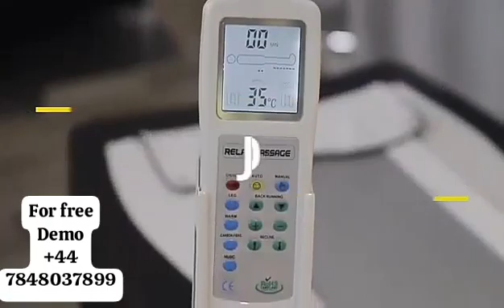Automatic full-body infrared FIR Rays Tourmaline stone pain relief Therapy Massage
Video from Stone Therapy